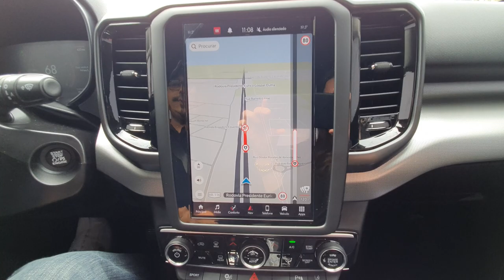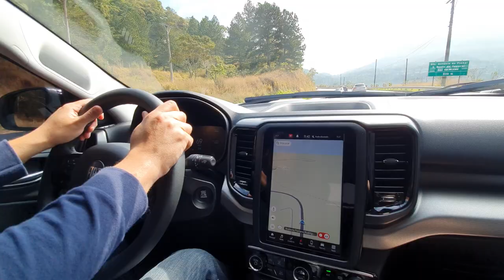Nova Toro 2022 1.3 Turbo Pé na estrada para Campos do Jordão.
Instagram do nosso canal.